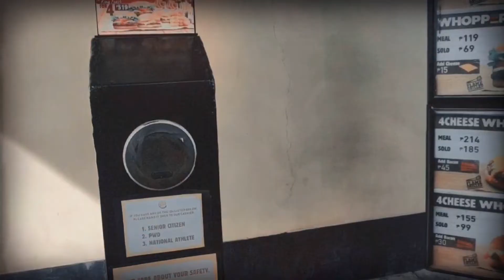Kapatid - A Burger King short